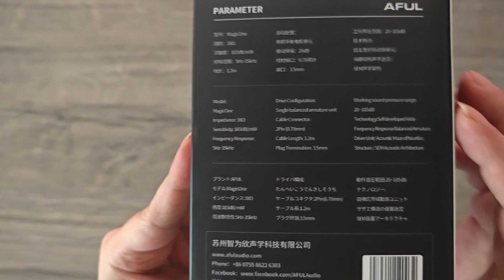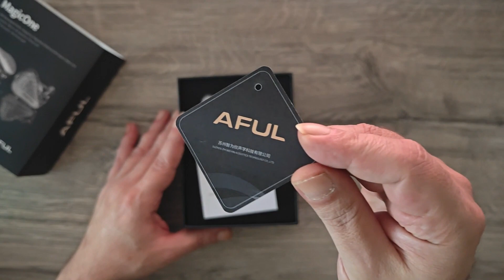AFUL MagicOne Unboxing & FR Graph - Single BA Magic